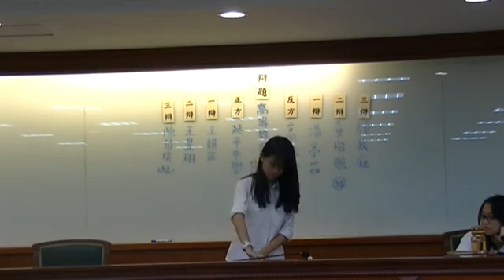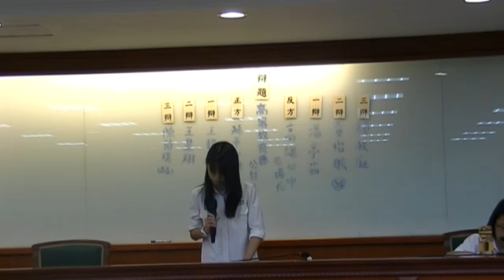第二十八屆蘇州盃：決賽 延平中學對高雄女中part1